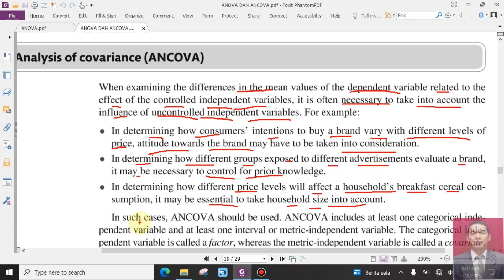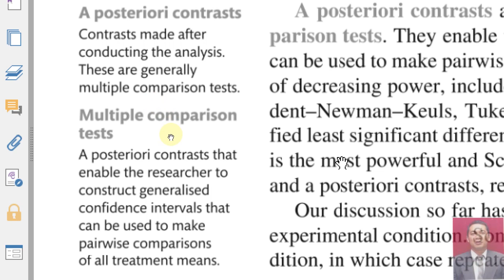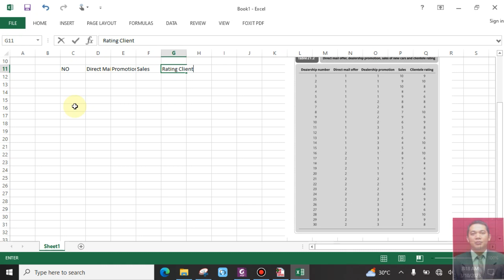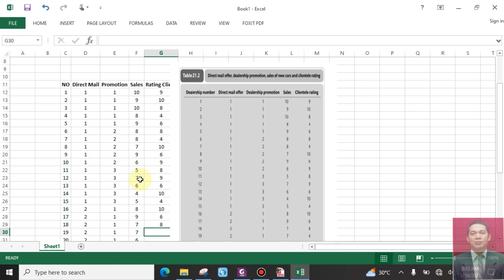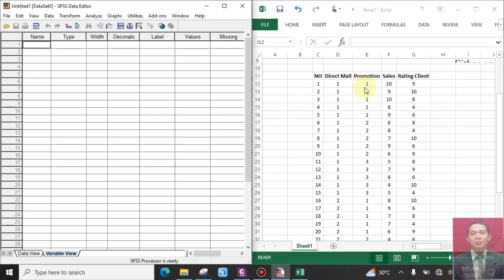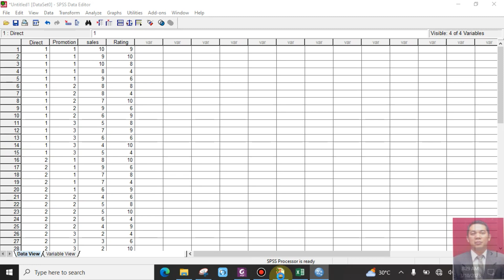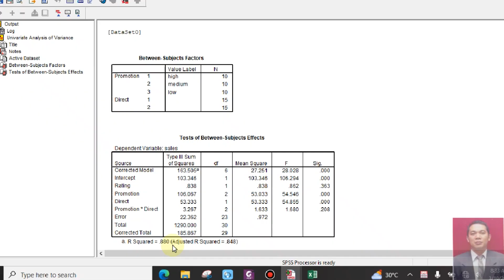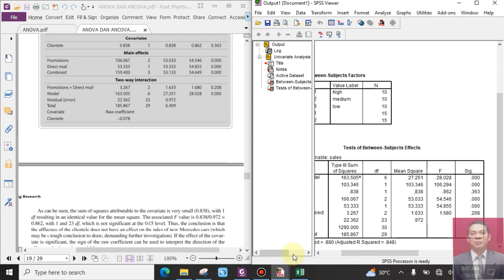ANCOVA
MB 6B dan MB 6C